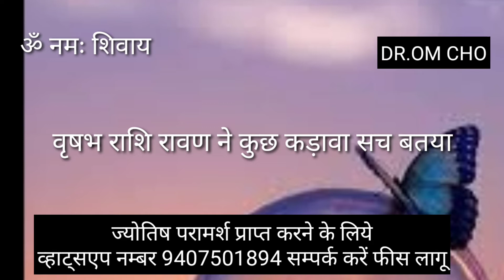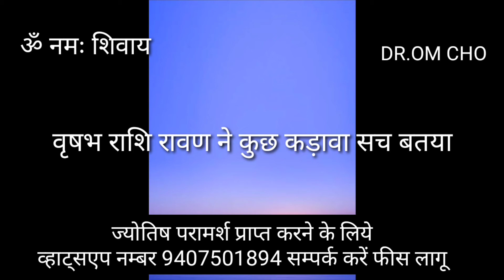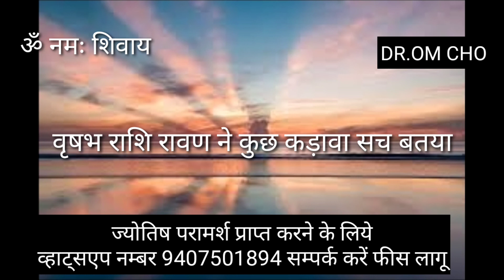वृषभ राशि का कड़वा सच || VRISHABHA RASHIFAL || TAURUS HOROSCOPE || VRISHABHA RASHI || TAURUS 2021